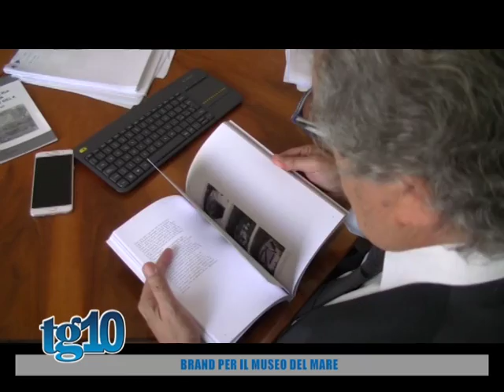Brand per il museo del mare